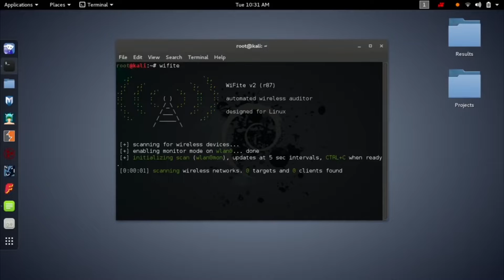How to become a Cyber Security Engineer in The USA (2019)